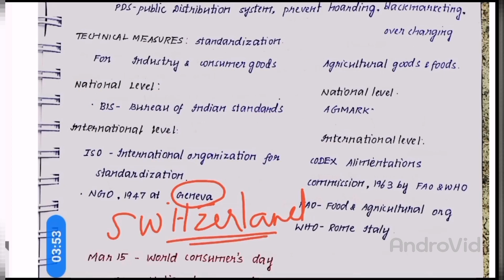CONSUMER PROTECTION- PART 3(last part)/ TNPSC GROUP 1/2A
ABOUT CONSUMER RIGHTS & PROTECTION WHICH IS A PART OF TNPSC GROUP 1/2/2A POLITY SYLLABUS. DO WATCH ALL THE 4 PARTS OF THIS SERIES PLUS SUMMARY SERIES.

CONTENT OF THIS SERIES:
1.MARKET
2.CLASSIFICATION OF MARKET
3.WHO IS CONSUMER?
4.BASIC CONSUMER RIGHTS
5.CONSUMER PROTECTION MEASURES
6.COPRA ACT, 1986
7.COPRA. ACT,2019
8.PRODUCT STANDARDIZATION
9.( BIS, ISO, AGMARK, CODEX )